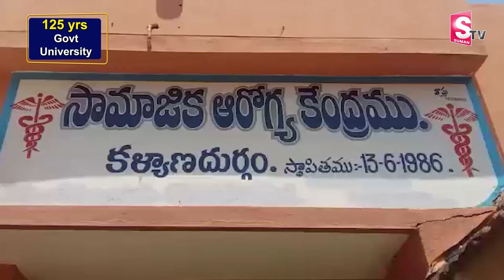అనంతపురంలో 2 నెలల పాపని కన్నా తండ్రే నోటికి ప్లాస్టర్ వేసి..! | 2 months Baby Issue | SumanTV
అనంతపురంలో 2 నెలల పాపని కన్నా తండ్రే  నోటికి ప్లాస్టర్ వేసి.. ! | Anantapur 2 months Baby Issue | SumanTV